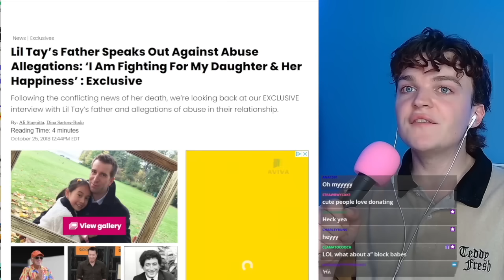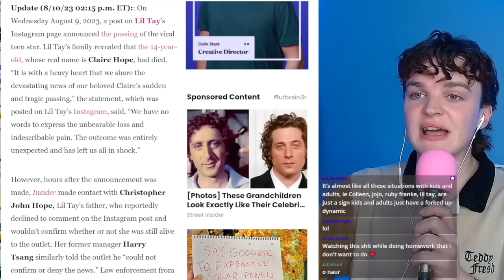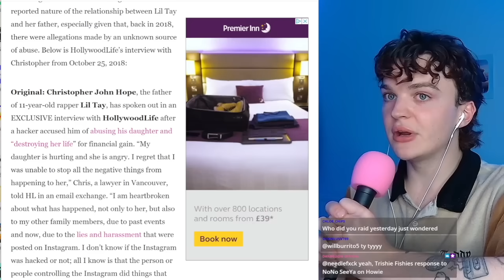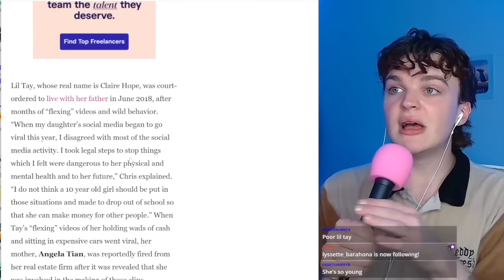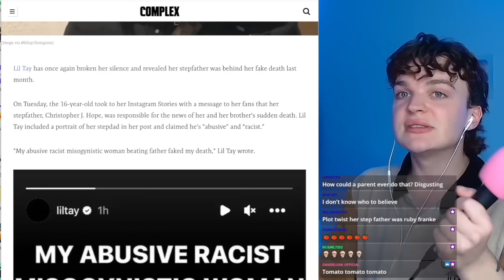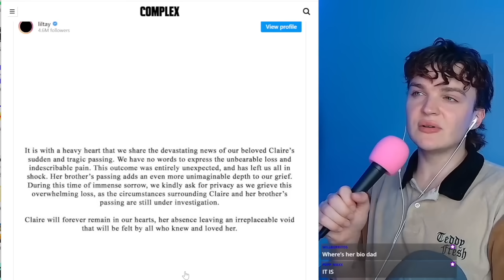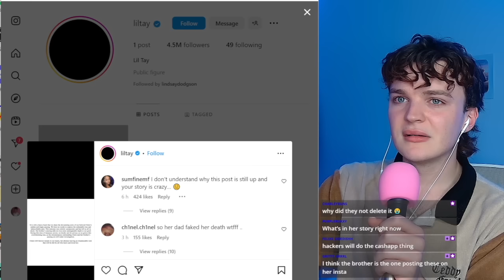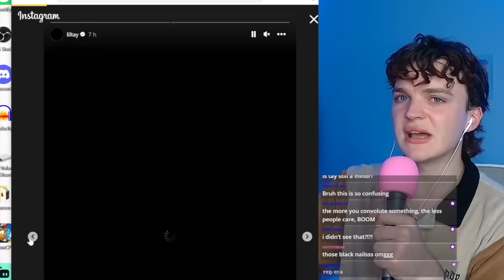lil tay accuses dad of fake hoax